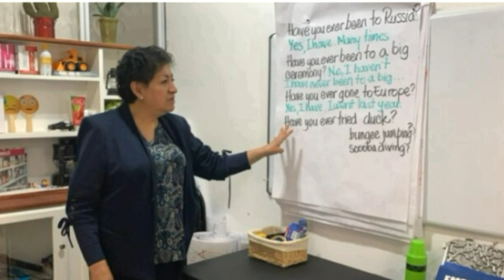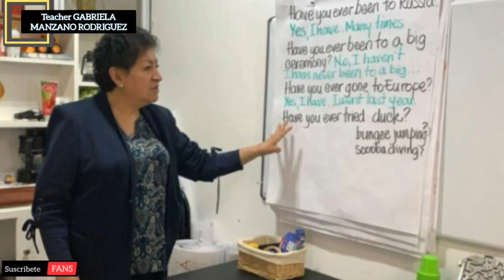Teacher Gaby Manzano la maestra de Inglés que se convirtió en YOUTUBER | Gabriela Manzano Rodriguez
Teacher Gaby Manzano la maestra de Inglés que se convirtió en YOUTUBER. Quién es Gabriela Manzano Rodriguez? es una profesora que sus cualidades se plasman en la red por sus enseñanzas del Inglés. Mediante su plataforma en Youtube se aprecia como explica de una forma que la entienda y aprenden. Que DIOS la siga bendiciendo y éxitos siempre.